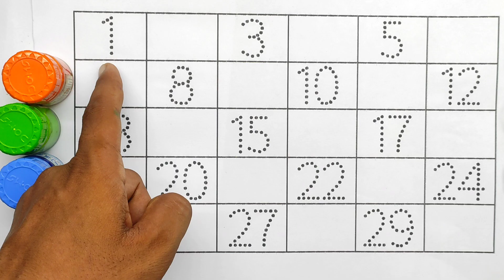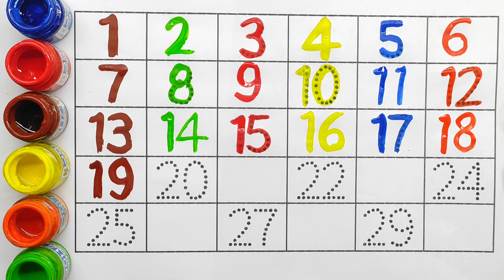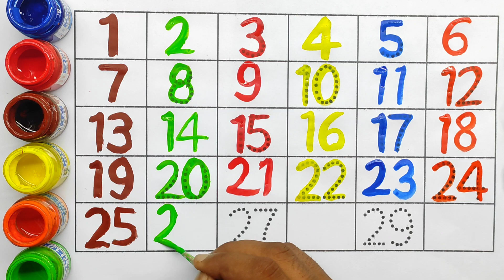Learn to count, 123 Numbers, 1 to 100 counting, alphabet a to z, ABCD, One two three, ginti ginti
1 to 10
1 to 100 counting
learn to count
1 to 100
1 to 100 counting song
counting 1 to 100
1 to 10 ginti
1 se lekar 100 tak ginti
one to hundred
ginti
learn numbers
count to 100
123 counting
counting
123 numbers
one two three song
counting numbers
123 ginti
learn numbers 0 to 10 with cookie
counting to 1-100 in english
numbers